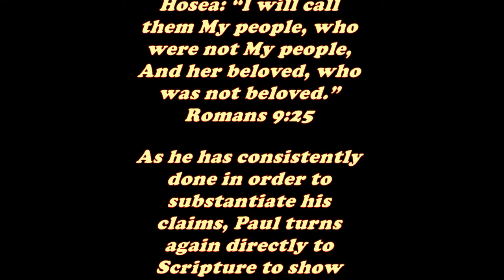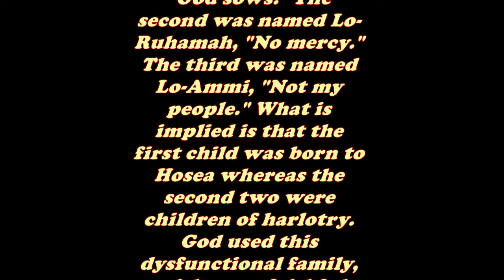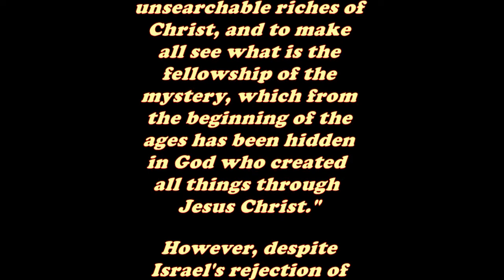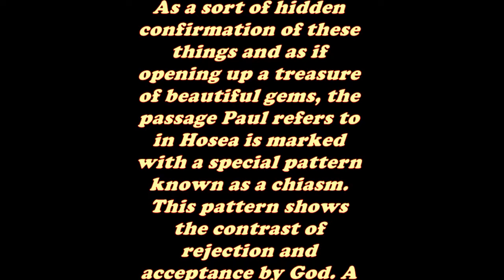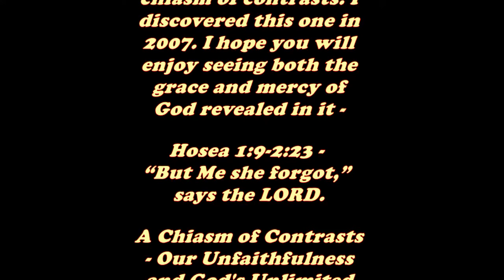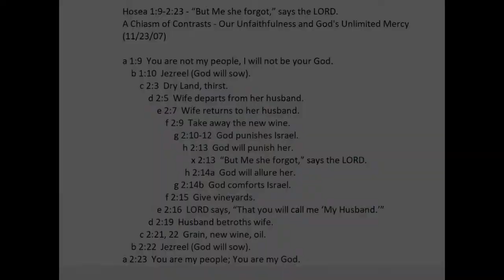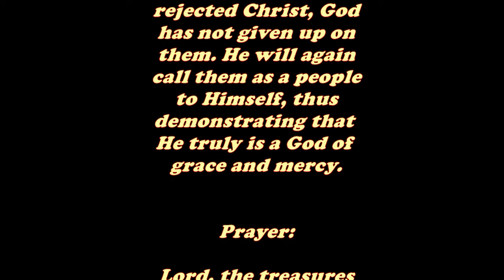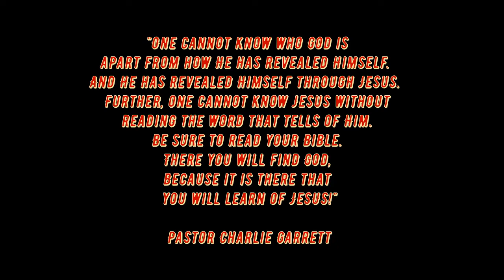Daily Bible Verse Commentary - Romans 9:25